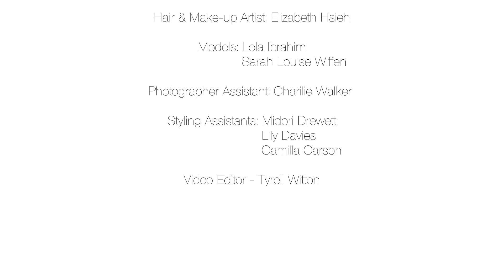Maria Grachvogel | Fashion Film - GENESIS Chapter 1 | London Fashion Week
The film is a celebration of almost 30 years in British Fashion, reflecting my personal journey and considering a different way to think about fashion.